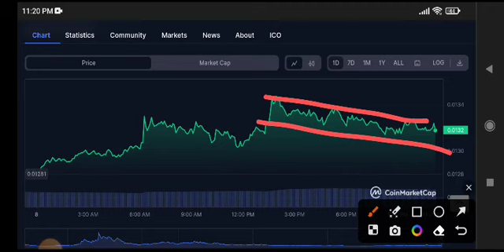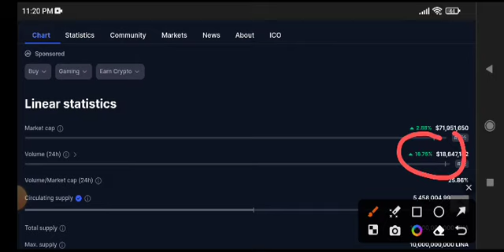Lina coin News Today! Linear Finance Price Prediction